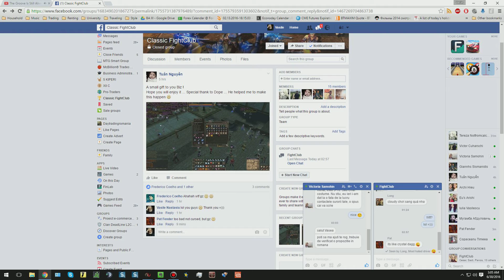Lineage 2 Classic x3 Talking Island // +16 Dagger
Ally: WickedSick
POV: SWS // P leader
Server: l2classic.club